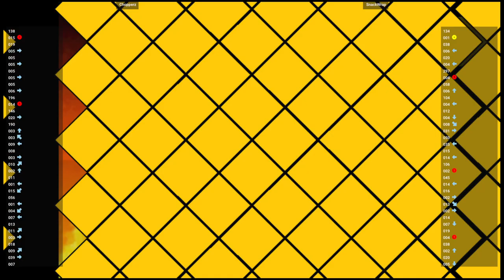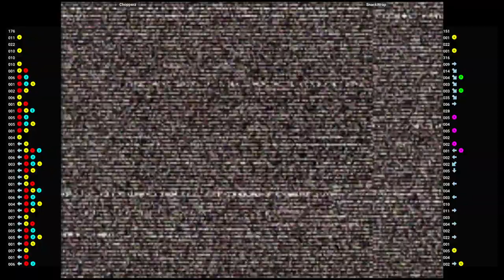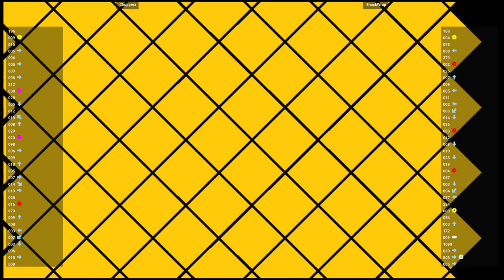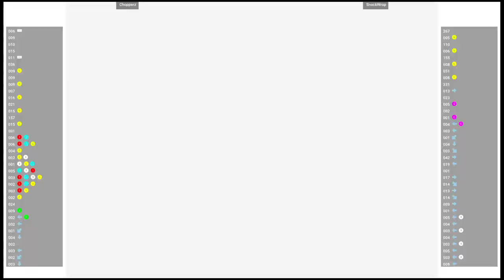CVS2 🆚 Chopperz VS SnackWrap | Fightcade